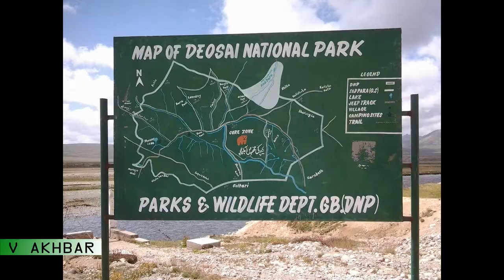Deosai National Park, the most beautiful place in Pakistan, Paradise on earth By V Akhbar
Deosai National Park is an alpine plateau of exceptional beauty and ecological value located in the western massif of the Himalayas, east of Nanga Parbat Peak and in close proximity to the Central Karakoram Range. The plateau, with an altitude of 3500 to 5200 m., is an area of 358,400 ha. of flat but undulating plains broken by gently rolling hills and surrounded on all sides by mountains. It forms a stark contrast to much of the surrounding landscape which is made up of narrow valleys between steep mountains.

The plateau’s environment is characterized by extreme cold with low atmospheric pressure coupled with low oxygen and carbon dioxide levels, aridity, intense and rapid solar ultraviolet radiation. The Deosai plain receives higher rainfall than adjoining northern and north eastern valleys of Baltistan due to its geographical location facing the monsoon affected outer Himalayas. Annual precipitation varies from 350 to 550 mm., mostly received during winter as snow.

Deosai National Park is located where two biogeographical provinces merge, in the Himalayan and Karakorum-Pamir highlands. As a result, it is a place of very rich biodiversity as species are channeled through the Karakorum range, the main crest of the Himalayas, Zanskar range (Trans-Himalaya), Ladakh range (Trans-Himalaya) and the Indus valley.

 These factors combine to create high altitude wetlands characterized by Sheosar Lake, at 4,250m which represents a unique category of alpine wetlands that is confined to the Himalaya, Hindukush and Karakoram mountain cordilleras. The wetlands are fed by snow melt from the surrounding high snow-clad peaks and are drained by many fast-flowing rivers and streams. Large expanses of alpine meadow alternate with drier stony areas, and there are patches of dwarf willows along the rivers and streams with many species of Poa, Saxifraga and Euphorbia. The plateau is highly significant in terms of watershed value. Three important river systems originate from Deosai National Park namely; Shatung, Bara Pani and Kala Pani which form the Shigar River, an important tributary of Indus River.

 The park is part of the Conservation International Himalayan Biodiversity Hotspot and contains a rich variety of species including a population of Tibetan wolf (Canis lupus chanco), Himalayan ibex (Capra ibex sibrica), Tibetan red fox (Vulpus vulpus montana) and Golden marmots (Marmota caudata). The waters of the Deosai plateau are home to the local snow trout which reach enormous size. The park lies within the Birdlife International’s Western Himalaya Endemic Bird Area and is important as a resting place and breeding ground of residential and migratory birds of international importance. The flora of Deosai is influenced by four major floristic elements: Boreoalpine and Circumpolar; the Euro- Siberian; Southern European/ Mediterranean and Siberian- Mongolian and is home to hundreds of species of medicinal and aromatic plants. In the Spring season it is covered by sweeps of wildflowers and a wide variety of rare butterflies.

Deosai national park is also on the tentative list of UNESCO world heritage sites

You can find all kind of stuff that you can see in the paper.